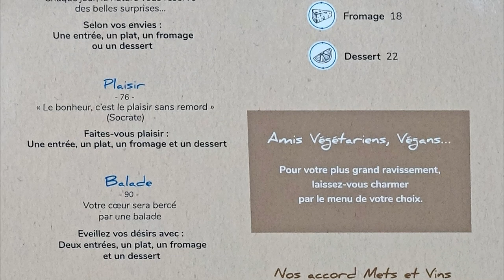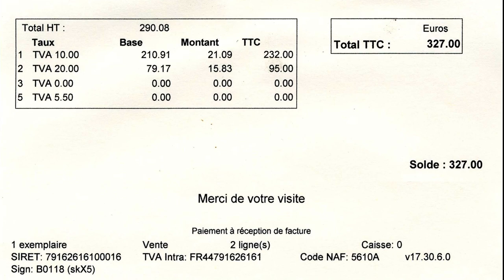Déjeuner à l'Assa * - 8 septembre 2021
Déjeuner ou dîner à l'Assa nécessite un certain état d'esprit, ne serait-ce que pour se fondre dans le concept des intitulés des menus et des plats qu'il propose. Ensuite, il faut avoir la volonté de découvrir la cuisine fusion franco/japonaise proposée par Anthony & Fumika Maubert. Pour cela, il sera impératif d'ignorer les intitulés des plats du menu choisi.
Dès lors, votre voyage visuel et sensoriel que distille ce couple de professionnels au travers des différentes compositions de ses assiettes sera une source de bonheurs papillaires intenses et inoubliables.

Assa
Cuisiniers et propriétaires : Fumiko & Anthony MAUBERT
189 quai Ulysse Besnard
41000 BLOIS
Tél. : 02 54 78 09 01
Ouvert de 12 h 15 à 14 h 00 et de 19 h 30 à 21 h 00
Fermé : dimanche soir, lundi et mardi